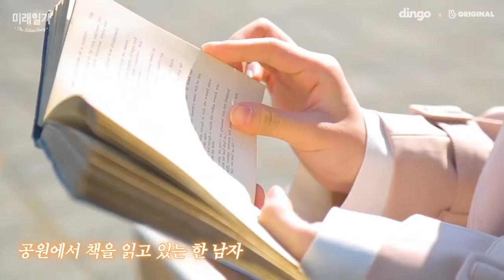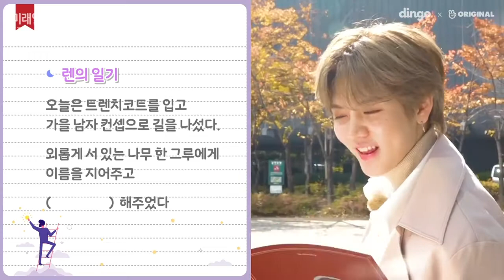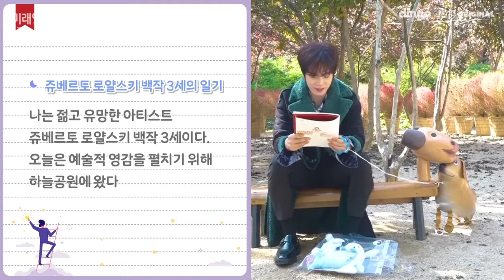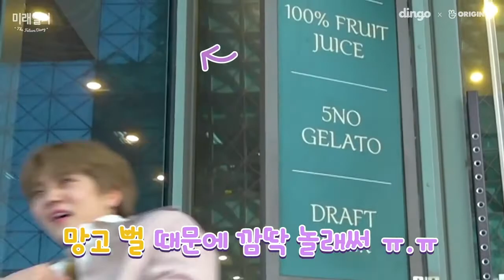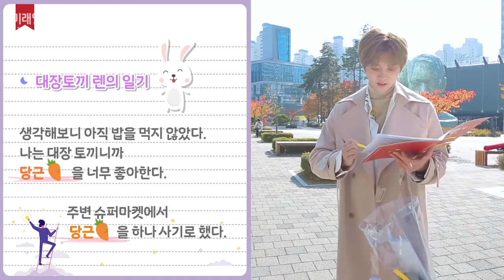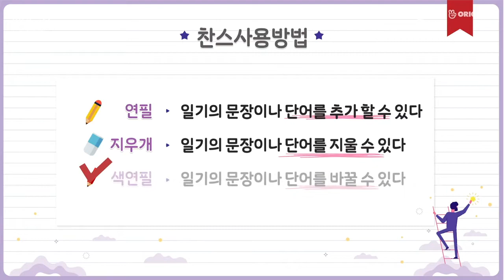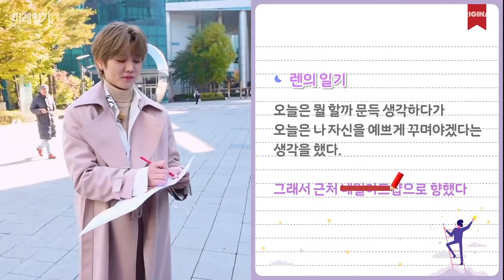[181211] 뉴이스트W 종현이가 민기 때문에 길에서 무반주 댄스를 춘 사연은?? [미래일기_ep 11]